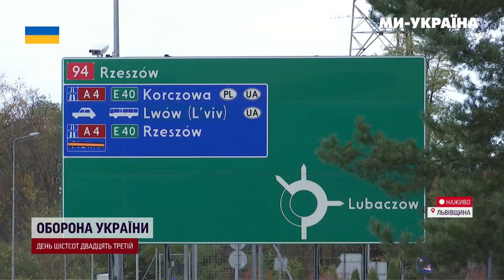ЗАРАЗ НА КОРДОНІ З ПОЛЬЩЕЮ! Тисячі вантажівок стоять з обох боків кордону через протест поляків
Поточна ситуація на кордоні України та Польщі, де по обидва боки зібралися тисячі вантажних автомобілів через протест польських перевізників.